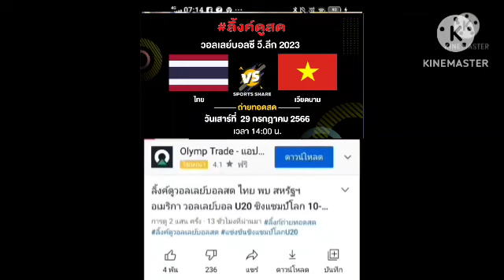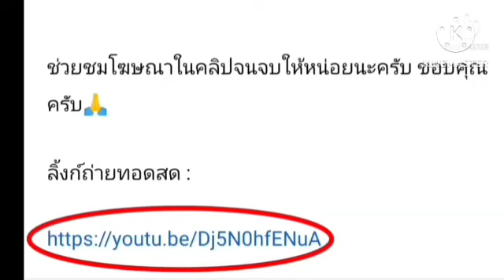ลิ้งค์ถ่ายทอดสด ⏰[14:00 น.] ไทย 🇹🇭 VS 🇻🇳 เวียดนาม เสาร์ 29 ก.ค. 66 วอลเลย์บอลซี วี.ลีก 2023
ไทย 🇹🇭 พบ 🇻🇳 เวียดนาม
วอลเลย์บอลซี วี.ลีก 2023
กดลิ้งค์สีน้ำเงิน

AVC CHALLENGE  CUP 2023
FIVB
VNL 2023